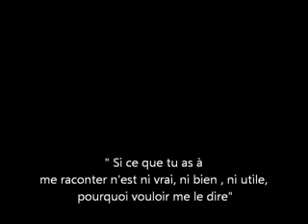Le test des 3 passoires.mp4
Le test des trois passoires de Socrate,  animé